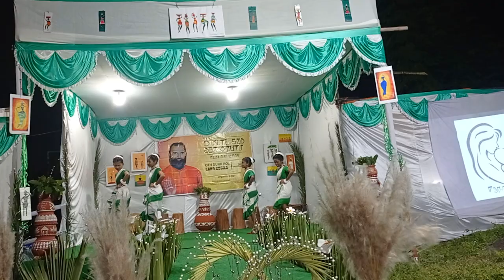Lako bodra jayanti 2022 ho samaj birsanagar / Dj wala babu am durang sadi may dance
and group

primary student of ho samaj birsanagar jamshedpur

dance performed in dj_wala_babu_amh_durang_sadi_may